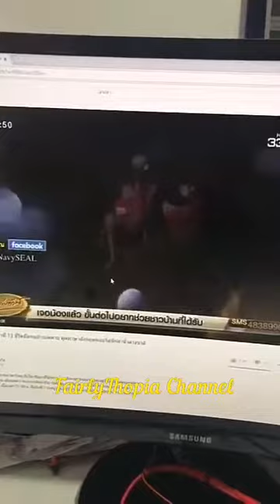Oaujun Live Instagram 03 07 18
Cr oaujun